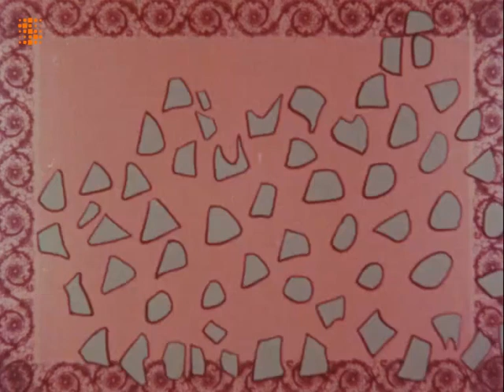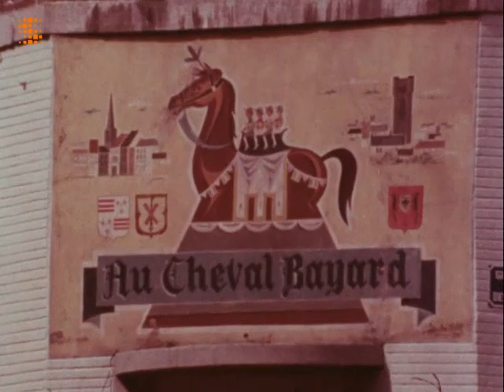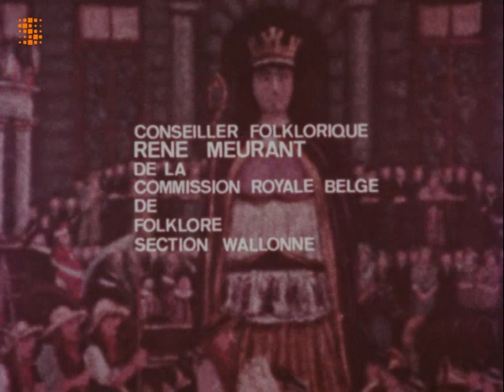Journal de la Ducasse d'Ath - 1972.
Reportage sur le ducasse d'Ath le 20 août 1972

Le quatrième dimanche du mois d'août a lieu le grand cortège des géants de la ducasse d'Ath. Les plus connus sont David, Goliath et sa femme, Mademoiselle Victoire, Samson. Retour en 1972, sur les préparatifs de la ducasse, auprès des porteurs et des habitants d’Ath. La journée se termine par la dégustation de la tarte à Mastelles. Le dimanche matin, c’est la sortie des chars, de l’infanterie légère, du cheval Bayard…